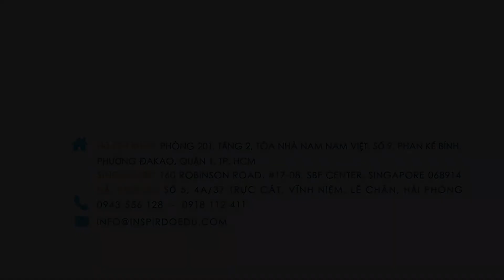Lý do gì khiến Canada trở thành quốc gia lý tưởng để định cư?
Theo một nghiên cứu được công bố bởi Tổ chức Hợp tác và Phát triển Kinh tế (OECD) cho thấy "Canada đã thực hiện rất tốt các biện pháp đảm bảo hạnh phúc cho người dân". Dựa trên một loạt các thước đo về hạnh phúc, nhà ở, thu nhập, sức khỏe và an ninh, Canada đã ghi điểm cao và nằm trong số các quốc gia thực hiện tốt nhất trên thế giới.
Hơn thế nữa, bảng xếp hạng U.S. News and World Report của Mỹ đã đánh giá 80 quốc gia dựa trên sự ổn định về kinh tế, bình đẳng về thu nhập và thị trường lao động để xếp hạng. Và trong đó Canada được được đánh giá là quốc gia lý tưởng thứ hai trên thế giới cho người nhập cư, sau Thụy Điển. Vậy trong bài viết này của Inspirdo hãy tìm hiểu về những lý do khiến quốc gia này trở thành một trong những điểm đến lý tưởng nhất thế giới để định cư nhé!
- Nền giáo dục đẳng cấp thế giới
- Chính sách nhập cư mở
- Chất lượng cuộc sống, an sinh xã hội tốt
- Cơ hội việc làm
- Quốc gia đa văn hóa, tiến bộ bậc nhất thế giới
- Canada có công nghiệp công nghệ phát triển
- Mẹ thiên nhiên ưu đãi